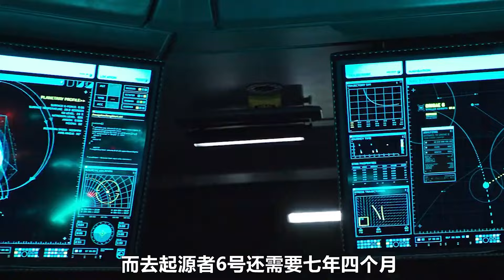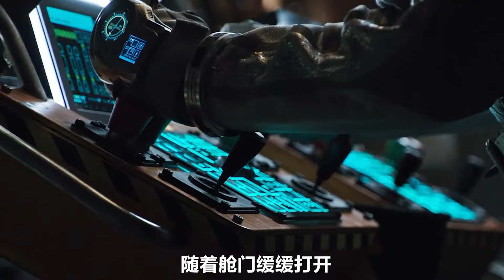重溫經典科幻恐怖電影異形：契約，宇宙最強生命體誕生！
異形,普羅米修斯,異形2,異形契約,異形4,異形3,恐怖,科幻,電影解說,科幻電影,驚悚,恐怖電影,工程師,異形聖約